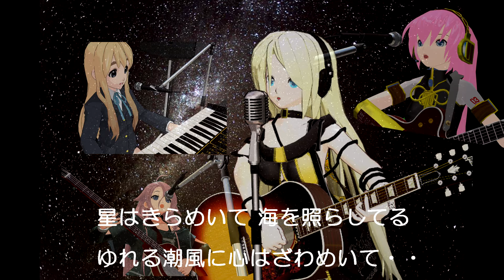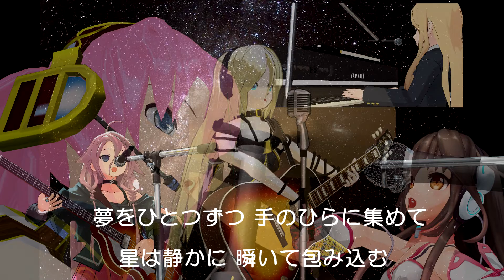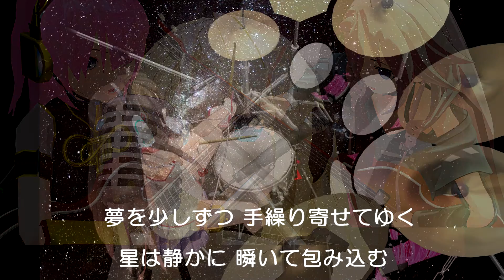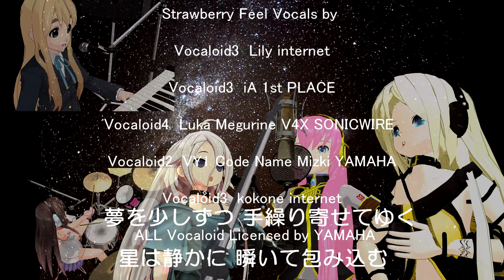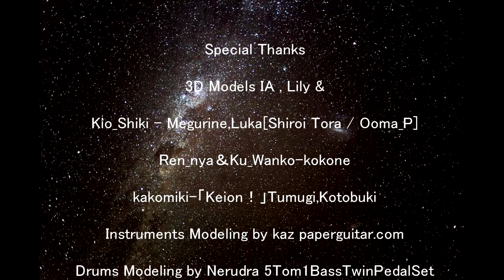“南十字星” 妄想劇場-ストロベリーフィールよ永遠に 第４話 “初めてのスタジオレコーディング編”より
Vocaloid & Music Programming by / hasshie
Ganbare Nippon!

Music SoftWare equipment /
Strawberry Feel Vocals　by
Vocaloid3　 Lily internet
Vocaloid3　 iA 1st PLACE
Vocaloid3　 iA Rocks 1st PLACE
Vocaloid4 　Luka Megurine V4X　SONICWIRE
Vocaloid2 　VY1 Code Name Mizki YAMAHA
Vocaloid3　 kokone internet
ALL Vocaloid Licensed by YAMAHA

Music production applications /
SONAR Platinum
SingerSongWriter10 PROFESSIONAL
Sibelius Sibelius6
Piapro Studio
VOCALOID4 EDITOR

Sound source　/
All Synthesized by
Roland STUDIO Canvas SD-90
Roland SOUND Canvas SC-8850
Native Instruments KOMPLETE 8
RHODES Premier NEVE PIANO
Bigfish Audio First Call Horns
TOONTRACK Ezdrummer EZX
XLN AUDIO Addictive 2 Drums

Special Thanks /
3D Models IA , Lily &
Kio_Shiki - Megurine,Luka[Shiroi Tora / Ooma_P]
kakomiki-「Keion！」Tumugi,Kotobuki
Ren_nya＆Ku_Wanko-kokone
Musical Instrument Model by kaz paperguitar.com
Drums Modeling by Nerudra 5Tom1BassTwinPedalSet
Miku Miku Dance & Moving Every Products Author

◆ Term Description

● Desktop Music (English: desktop music, abbreviation: DTM) and the music played by connecting a personal computer and an electronic musical instrument such as in MIDI, or generic name for the music production act.

● Digital Audio Workstation (Digital Audio Workstation, abbreviated DAW) refers digitally recording audio, editing, an integrated system that is configured to allow a series of operations such as mixing.

● MIDI (MIDI, Musical Instrument Digital Interface) is, MIDI standard Council of Japan (JMSC, the current Institute of Music e-business Association) has been developed by the MIDI Manufacturers Association (MMA) with international organizations, the performance data of the electronic musical instrument World common standard for digital transfer between devices. Physical transceiver circuit interfaces, communication protocols, and a plurality of provisions, such as file format.

*This translation is used the automatic translation.